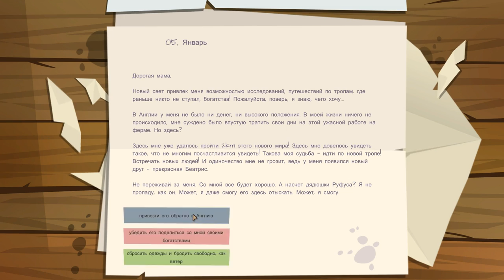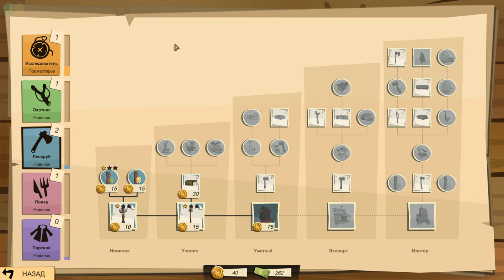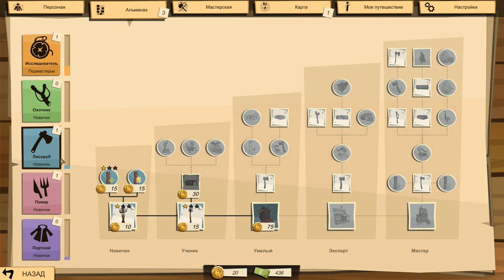The Trail: Frontier Challenge #2 ПРИШЛА ЗИМА А МЫ В ОБНОСКАХ)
Всем привет! Наш бомжик потихоньку развивается но вот с торговлей не лады,как то надо это исправлять!Да ещё нам скоро дом строить,такие дела друзья!
Главная ваша задача в The Trail: Frontier Challenge – нажить состояние. Его можно сколотить, только будучи гражданином Иден Фоллс. Чтобы числиться жителем города, до него сначала нужно дойти. Одного желания для этого недостаточно – нужны какие-никакие, а шмотки (они придают выносливости). Одёжка на дороге не валяется – её вам нужно «слепить» из разбросанных по ведущей к заповедному посёлку кусков.

Эти ошмётки – не пластилин и не конструктор: их нельзя превратить в шляпу или мокасины прямо на дороге. Делается это только у костров – они выполняют роль контрольных пунктов. У них можно отдохнуть, смастерить, как мы уже выяснили, вещички, сбыть их нуждающимся в них пользователям и прикупить что-нибудь себе, а главное – озадачиться с ног до головы, т.е. прихватить квестов.

Затем, идя вперёд и только вперёд, выполнить их, получить в качестве награды чертежи для новых штуковин и скрафтить их, чтобы впоследствии добывать новые ресурсы, скажем, для постройки пока существующего только в ваших влажных мечтах дома было проще. Потом – продолжать путь, «обрастать» новыми предметами и наживать копеечки для будущих вложений...

В конце концов вы придёте в Иден Фоллс (не добраться до него будет сложно: свернуть с дороги нельзя), подружитесь с такими же начинающими предпринимателями, построите себе теремок (вместе с новоприобретёнными друзьями – такой тут кооператив) и начнёте зарабатывать гроши по-мужски. А через какое-то время, окончательно переквалифицировавшись из голозадого нищеброда в успешного молодого бизнесмена и воздвигнув собственную империю, может быть, решите обзавестись семьёй и купить собаку. Конец.